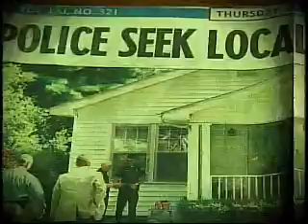Chattanooga Cold Case: Marty Davis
July 16th, 1997. A neighbor of Marty Davis sees a young black man in his teens or early 20's walk into his house, and then come back out a few minutes later. That neighbor then gets another neighbor to investigate. "They go around to the side, and look in the windows," remembers Chattanooga homicide Sergeant Bill Phillips. "They see Marty's body lying on the floor in the living room."

Episcopalian priest Marty Davis was shot multiple times with a small caliber weapon. The investigation has proved to a tough case to crack. Over the last 10 years, detectives have interviewed more than 35 potential suspects. They keep coming back to a composite sketch of the man neighbors saw going into Davis' home. But who was that young man, and why would he kill a local priest. Here's what we do know about the murder investigation. As a priest, Marty Davis was very involved in helping those in need: whether it meant going into a bad neighborhood to deliver food, or helping the homeless. Sgt. Bill Phillips says, "A suspect could have come out of any of these little things."

Marty's brother, Tommy Davis says before his brother died, he was living in fear. "He had been threatened by someone throwing a rock through his window with a note attached to it. He was getting drive by threats when he was going into certain neighborhoods to deliver food to the elderly people, he was receiving threats."

After all these years, investigators still can't identify their prime suspect. Davis' brother, Tommy just wants to know what happened. "It's not so much vengeance, or justice anymore. I want to know why. If you knew Marty, Marty was a nice guy. He wasn't the type of person that would precipitate or bring on that type of brutality."